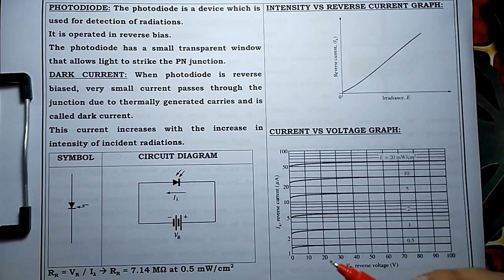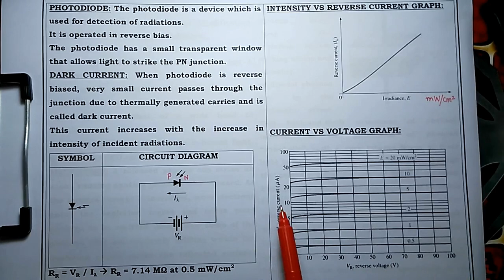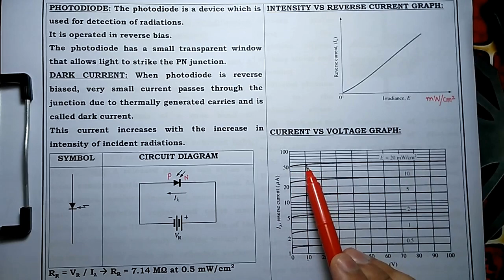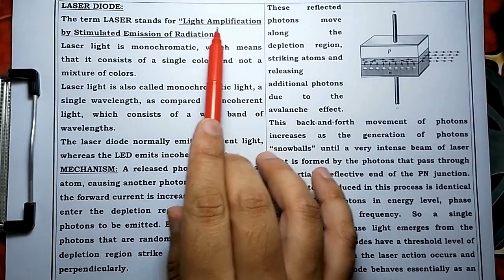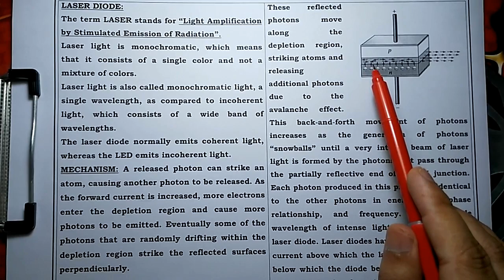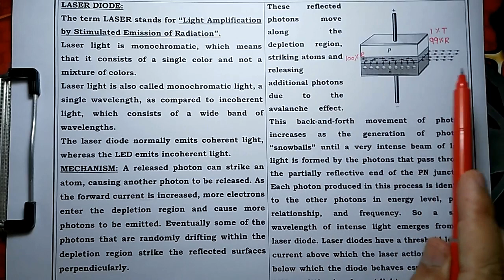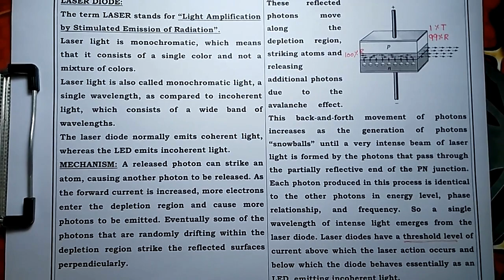Special Purpose Diodes (Photodiode+ LASER Diode) Lecture#27 by Shahzad Ali Nasir(Urdu/Hindi) FULL HD